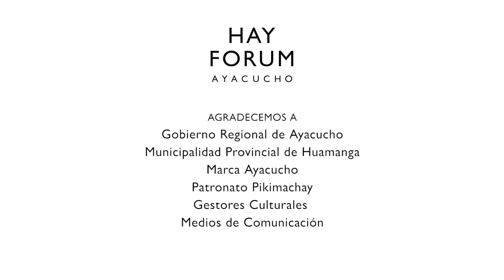Hay Forum Ayacucho 2019 - Presentación